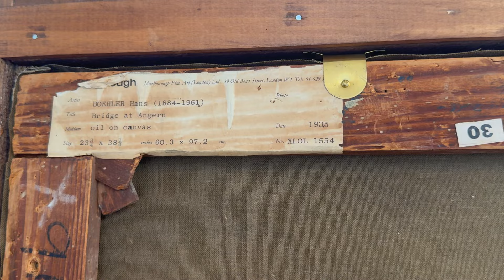Expertise mit Giese - Hans Boehler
Im Video der Woche beschäftigen sich Vater & Sohn Giese mit einem Werk des Österreichischen Künstlers Hans Böhler. Die Handschrift des Künstlers ist unverkennbar und das Gemälde „Brücke bei Angern“ beinhaltet Alles, was diesen faszinierenden Maler ausmacht.

Tauchen Sie gemeinsam mit uns in die Welt der Bilder ein. Wenn Sie mehr erfahren wollen, dann kontaktieren Sie uns gerne oder besuchen Sie uns auf der Messe in der Hofburg, die am 7. November losgeht und bis zum 11. November läuft. Dort zeigen wir das Bild natürlich auch…

Hans Boehler
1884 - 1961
Brücke bei Angern, 1935
Öl auf Leinwand
60,5 x 97 cm